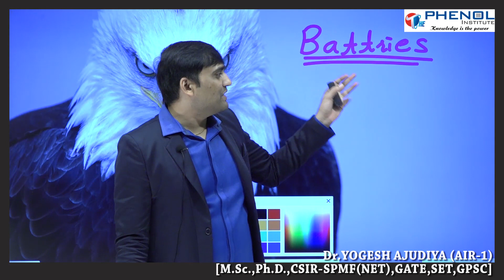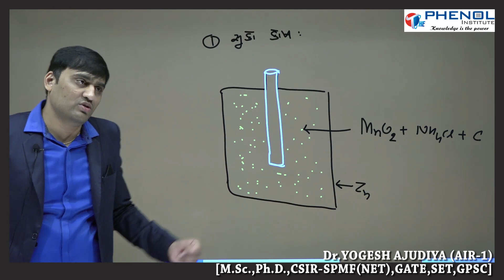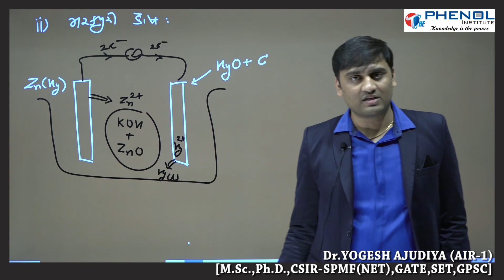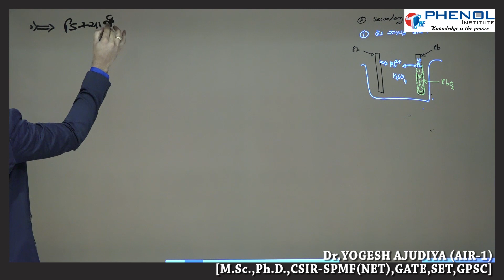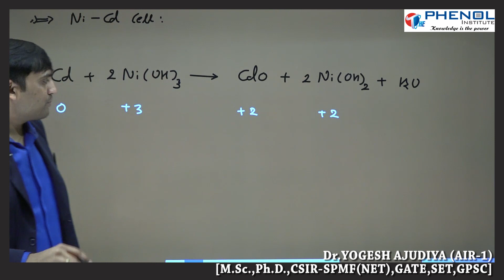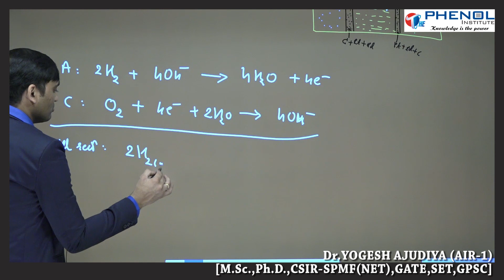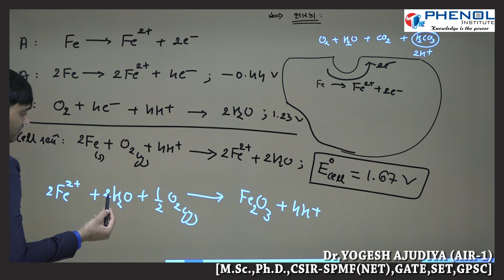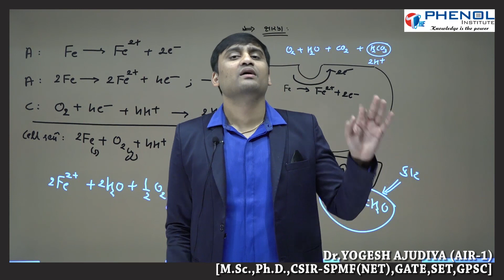GM ELECTROCHEMISTRY L-14